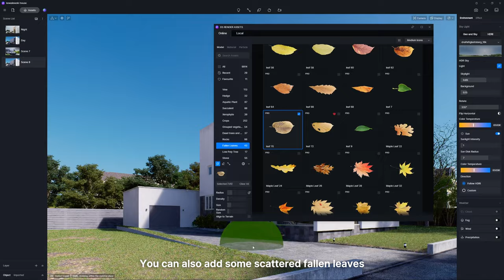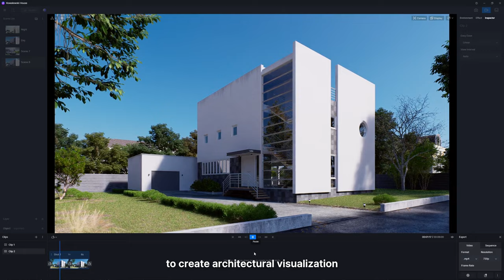How to Create Photorealistic Grass in 2 Minutes | Community-made Tutorial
Render Artists: Pathompong Lohavijarn, Golffy Arch
Inspired by: Kowalewski Residence by Belmont Freeman Architects

In this video, we will introduce how to create a photorealistic lawn in 2 minutes with D5 Asset Library.